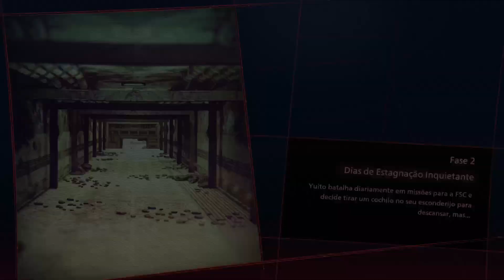SCARLET NEXUS parte 3 gameplay xbox series fullhd 60fps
Scarlet Nexus é um RPG de ação hack and slash desenvolvido pela Bandai Namco. Foi lançado em 25 de junho de 2021 para Windows, PlayStation 4, PlayStation 5, Xbox One e Xbox Series X e Series S.
Os jogadores podem assumir o controle de Yuito Sumeragi ou Kasane Randall, membros da Outra Força de Supressão (OSF) que têm a tarefa de defender a cidade de criaturas conhecidas como Outros. Enquanto eles estão equipados com armas de curto alcance como uma espada, Yuito e Kasane possuem a habilidade de psicocinese, permitindo-lhes lançar objetos e destroços em inimigos hostis. Os poderes do protagonista podem ser atualizados acessando o "mapa do cérebro", que serve como a árvore de habilidades do jogo. Conforme os jogadores progridem, eles encontram diferentes membros do grupo que os auxiliam no combate. Cada companheiro tem suas próprias habilidades de combate únicas, que podem ser adquiridas pelos protagonistas por meio de uma habilidade chamada "ligação cerebral".

Obrigado